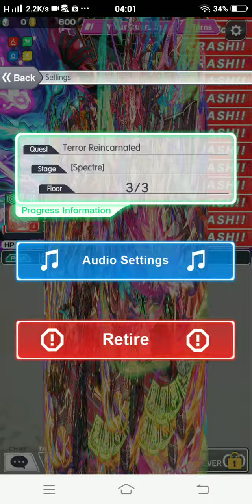◤Crash Fever Global◢ Terror Reincarnated (Spectre) speed farm #3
feat hubby~